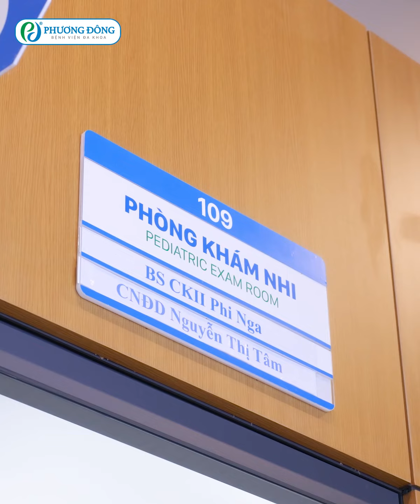Khám Nhi tận tình - Bé khỏe mẹ vui || Khoa Nhi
"Hài lòng và vô cùng biết ơn Phương Đông rất nhiều!"
👉 Đó là cảm nhận của khách hàng Trương Nga khi cho con gái mình - bé Sushi - thăm khám tại Khoa Nhi - Bệnh viện Đa khoa Phương Đông. Đây cũng là nơi mà gia đình chị Nga tin chọn để đón bé Sushi chào đời.

Chị chia sẻ thêm, mỗi khi bé gặp vấn đề về sức khỏe, vợ chồng chị đều đưa Sushi đến Phương Đông để thăm khám ngay.
❓ Vậy điều gì tại Bệnh viện Đa khoa Phương Đông đã có thể chinh phục được vị khách hàng này???
Cùng theo dõi video dưới đây để hiểu được lý do nhé!
Đăng ký ngay tại BVĐK Phương Đông bằng cách:
- COMMENT dưới video
- INBOX để lại SĐT tại m.me/benhviendakhoaphuongdong